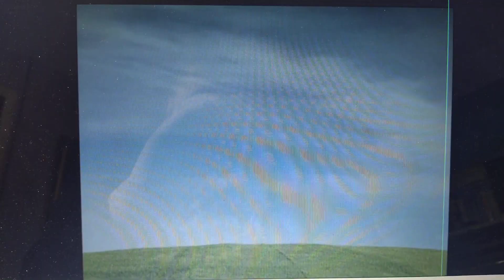Teletubbies - Ned's Bicycle (Magical Event)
After Po, Tinky-Winky, Dipsy and Laa-Laa are marching with the flag in Teletubbyland, it disappears and they says All Gone and they having a Big Hug. Then, the Teletubbies look the Magic Windmill spins with magical event tune. And they says Uh-Oh and they go to watch a Magical Event. The Teletubbies gasp in excitement as an Animal Parade marches through Teletubbyland. Afterwards, the animals march away. The Magic Windmill stops spinning and it's time for Tubby Bye-Bye.